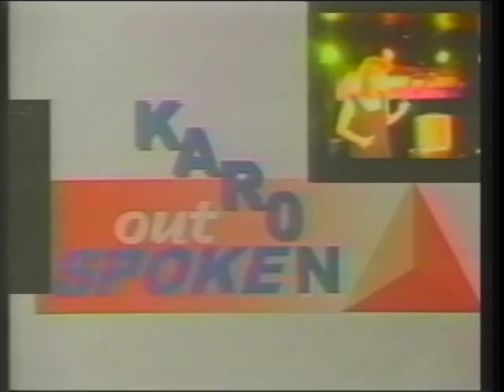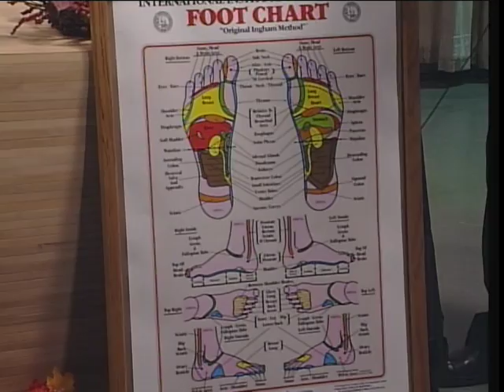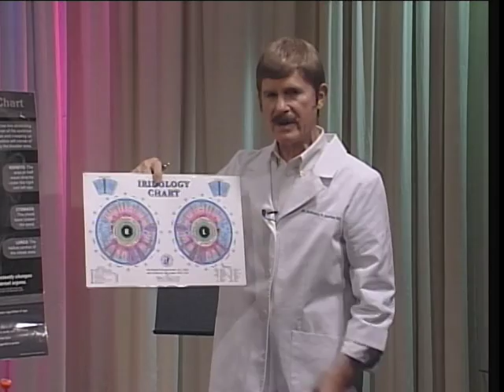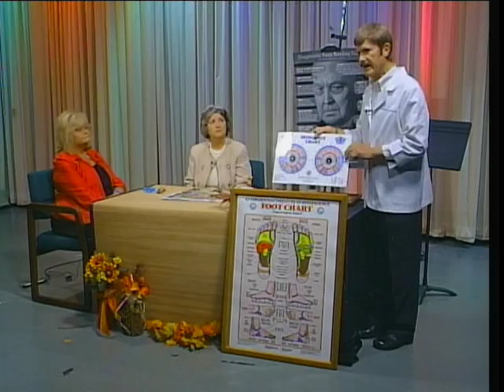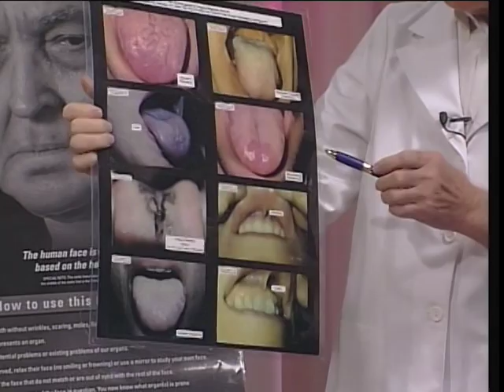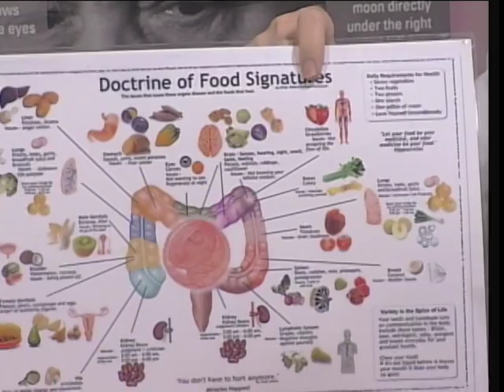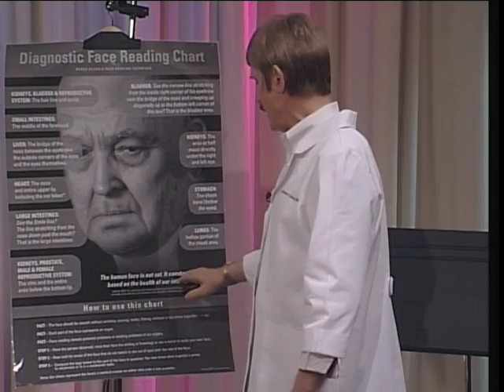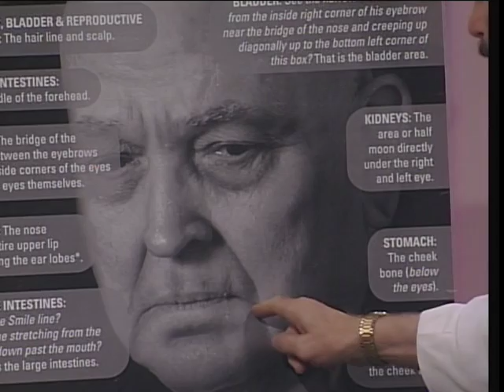Dr. Tony Koufos ND.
Outspoken with Karon Gibson with Dr. Tony Koufos ND on Reflexology